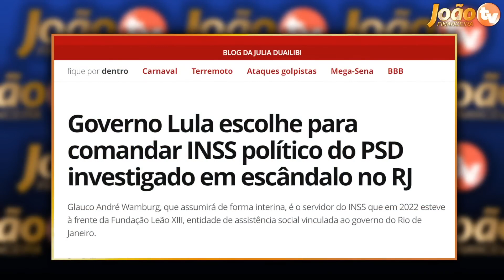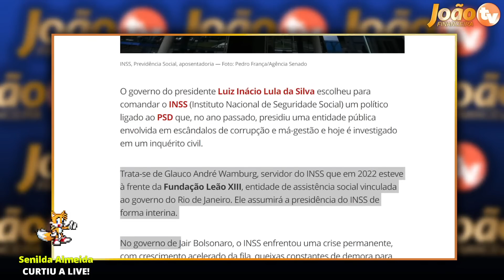FINALMENTE: Vai sair pagamento 14 salario - SE Cadastre para não perder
FINALMENTE: Vai sair pagamento 14 salario - SE Cadastre para não perder - Veja todos os detalhes sobre o pagamento do 14 salário para aposentados e pensionistas do INSS - 14 salário 2022 - Quando vai ser liberado o décimo quarto salário? - Quem tem direito ao décimo quarto salário do INSS

FINALMENTE: Vai sair pagamento 14 salario Sexta Feira - SE Cadastre para não PERDER

14º salário do INSS para aposentados será pago em março? veja datas ...
14º salário do INSS será pago em março? ... Se o décimo quarto para aposentados ainda não foi aprovado, como já existem datas de pagamento? Nós ...
14º salário do INSS para aposentados será pago em março? veja datas previstas
14º salário do INSS Pagamento vai começar em março? Assista tudo e ...
14 salario foi aprovado ultimas noticias hoje
14 salario tabela de pagamento
14 salario foi aprovado g1
14 salario
14 salario inss 2022
decimo quarto
14° salario quem tem direito
14° salario calendário
14° salario bpc
14° salario 2021
14° salario 2021 foi aprovado
14° salario 2021 g1
senado federal 14° salario aposentados
pl 4367/20

14° salario tabela de pagamento
14° salario aposentados 2022 g1
14° salario foi aprovado g1
senado aprova décimo quarto para aposentados
14° salario quem tem direito
14° salario aposentados 2021 hoje
pl 4367/20

emprestimo rapido
5% foi aprovado?
problema emprestimo
banco
dinheiro
financiamento aposentado
aposentado INSS
pensionista inss
meu INSS
aposentadoria
credito consignado
creditoconsignado
inss 2020
empréstimo
atenção pensionistas
inss benefícios
novo benefício para idosos
DÉCIMO TERCEIro
décimo quarto
13° salario
suspensão dos consignados
margem 5
nova margem inss
meu inss
aumento margem consignado
emprestimo
dinheiro
emprestimo inss
dinheiro
14 salario
14 salario inss
decimo quarto
décimo quarto inss
inss,décimo quarto salario,vai sair décimo quarto